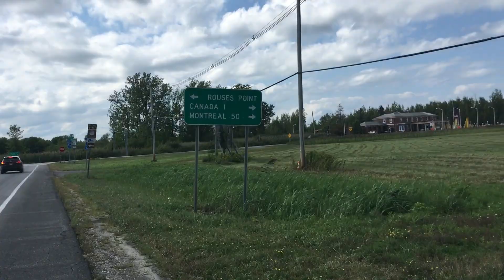Biking to CANADA via Champlain Bike Path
100 mile round trip from burly to the border. The route shoots right up through the lake and hops on several islands to the north end of Lake Champlain. The Burlington Causeway (filmed at the end) is one of the most beautiful and mind blowing bike paths in North America